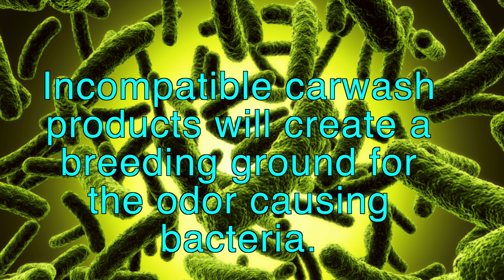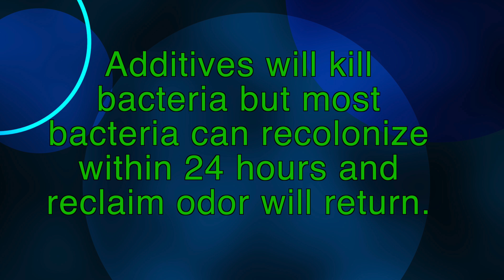Eliminate Carwash Reclaim System Odor | SEP 2018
Eliminate Carwash Reclaim System Odor using Ver-tech Labs reclaim compatible car wash products. Using the right car wash product line will clean cars and keep your relain system odor free.

Your reclaim system has many benefits. Benefit #1 = Saves Money. Water usage costs have been rising over 5% each year since 2010. For every $1.00 spent in 2010 for water, the consumer spent approximately $1.60 in 2018. Water costs can easily exceed $50,000.00 in a car wash and will only continue to rise in the future. Benefit #2 = Saves Water. Water is a scarce resource across the world. Reclaim systems can recycle 70-100% of the water in a wash. Benefit #3 = Marketing Advantage. Advertising use of a reclaim system can attract eco-conscious customers to the car wash.

However, what is the NUMBER ONE complaint about car wash reclaim systems? BAD ODOR. Reclaim system odor is created by anaerobic bacteria. Incompatible carwash products will create a breeding ground for the odor causing bacteria. A smelly environment will lead to unhappy employees and unhappy customers.

How do car wash operators try to "fix" reclaim system odor? Temporary fix #1 - use an ozone system. Ozone is dangerous health hazard to anyone exposed. Detrimental effects can occur after a short exposure to ozone. Temporary fix #2 - add bleach or hydrogen peroxide system. Additives will kill bacteria, however, bacteria can recolonize within 24 hours and the odor will return. Adding bleach to a system every day can exceed $4500.00 in cost annually for a 1500 gallon reclaim tank.

The best and easiest long term solution to reclaim odor is to use VTL reclaim compatible car wash products. Car wash owners who have switched to VTL reclaim compatible products have noticed dramatic changes in LESS THAN ONE WEEK. With VTL reclaim compatible car wash products, you can expect: easy and effective odor control, reduced buildup in your system and exceptional vehicle cleaning.

You can check if your chemical are reclaim compatible with a simple test kit.